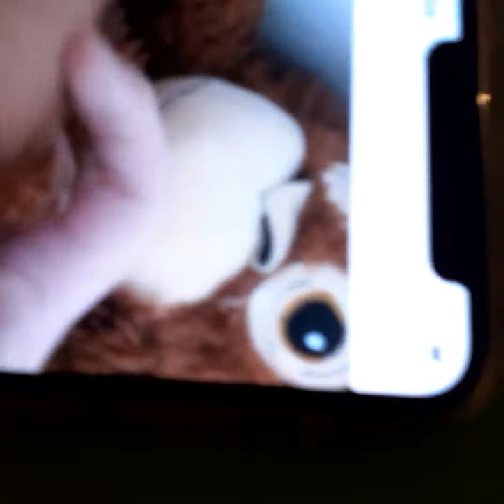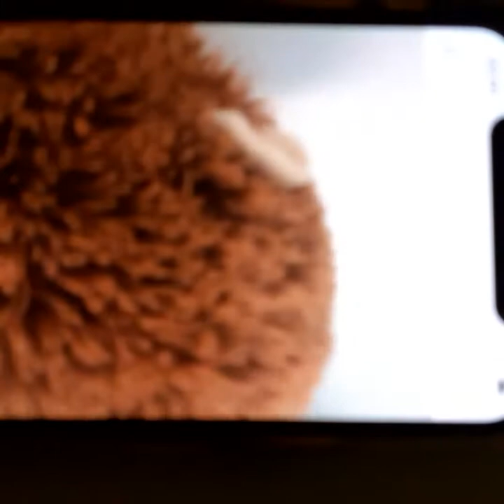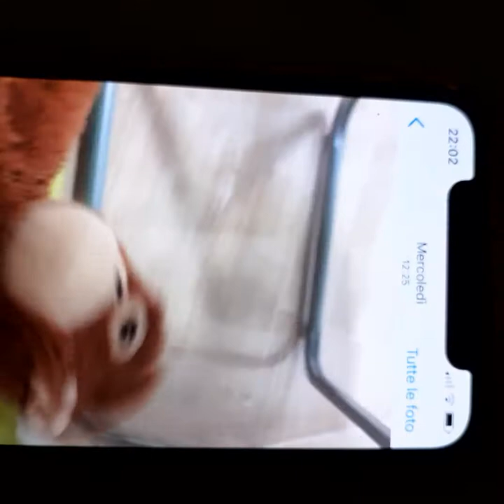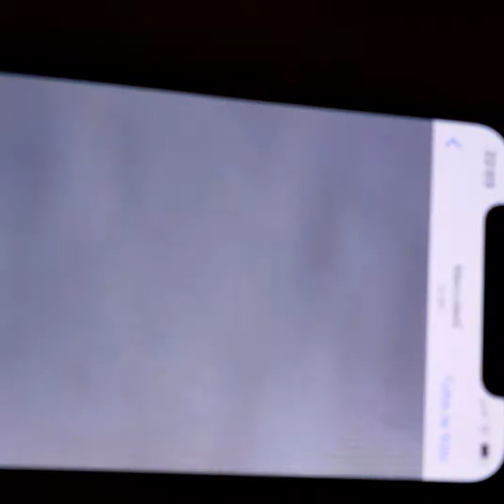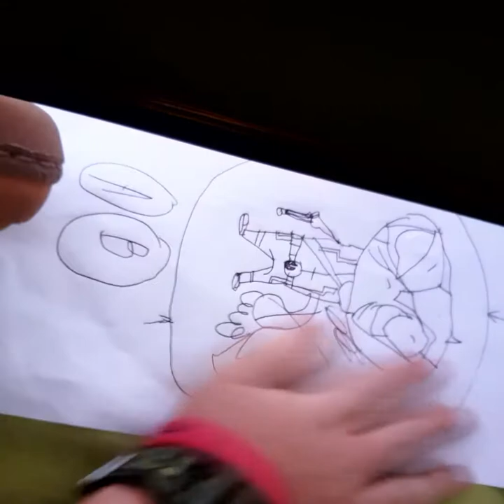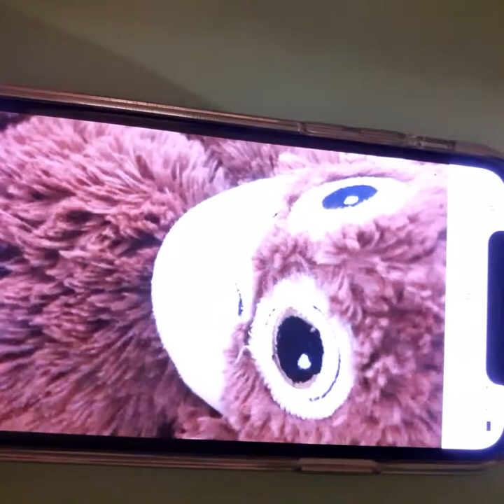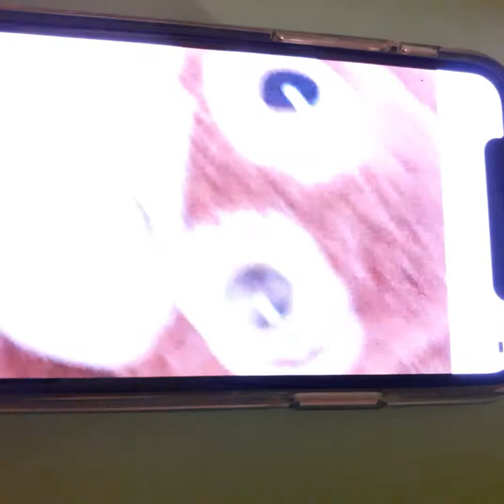la scesa di finn11